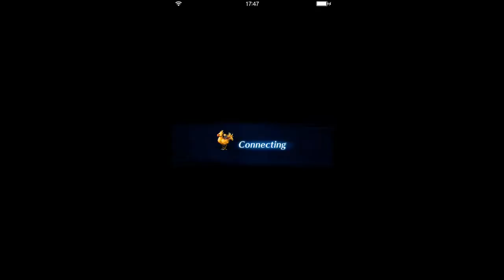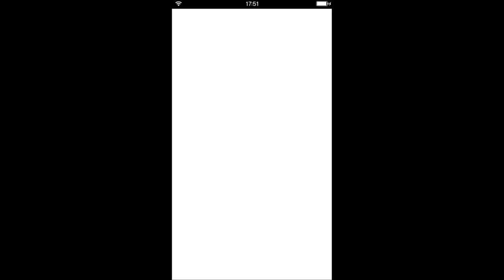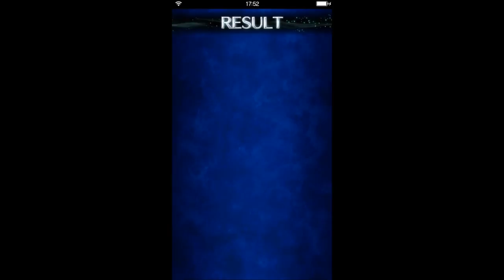【ファイナルファンタジー・ブレイブ・エクスヴァイス】正統派ゲーム実況：その15：「召喚獣イフリート」２体目の召喚獣